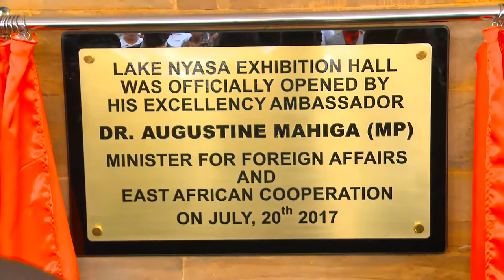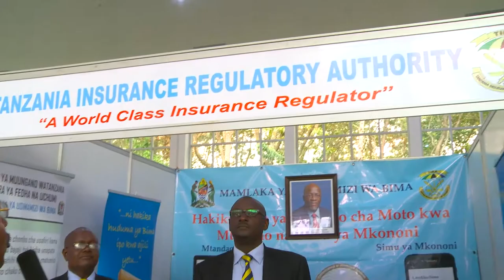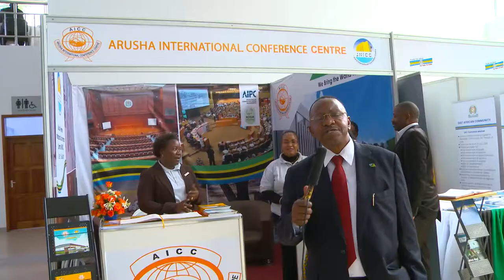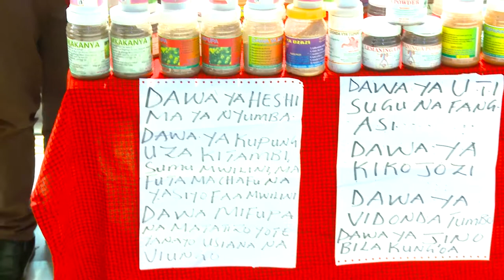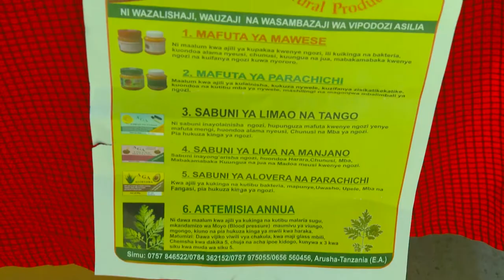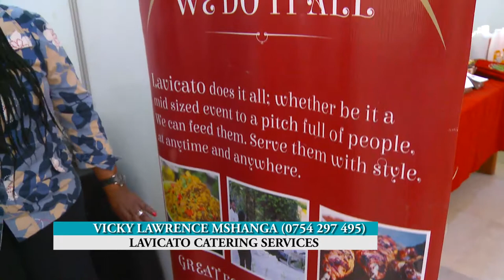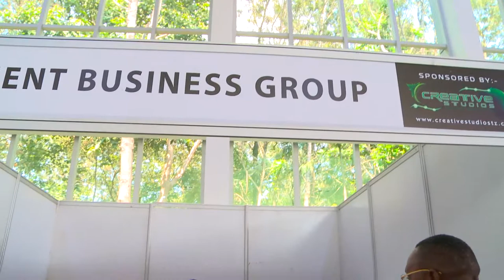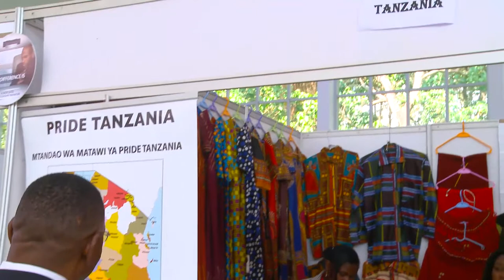Uzinduzi wa Ukumbi Mpya wa Lake Nyasa, AICC Arusha, Tanzania. Prog. 1-Uzinduzi-30 min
Hii ni TV Program 1 ya Uzinduzi Ukumbi wa Kisasa wa Lake Nyasa unaomilikiwa na Kituo cha Kimataifa cha Mikutano cha Arusha, AICC.

Program hii iliruka ITV  na TBC siku ya Alhamisi 20/7/2017
Pasco